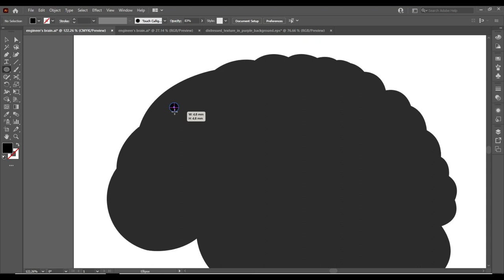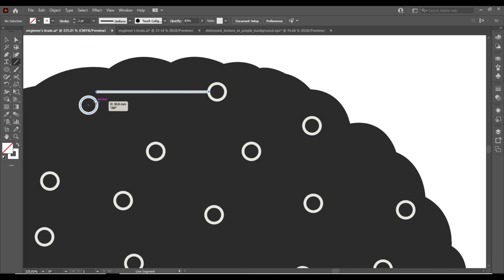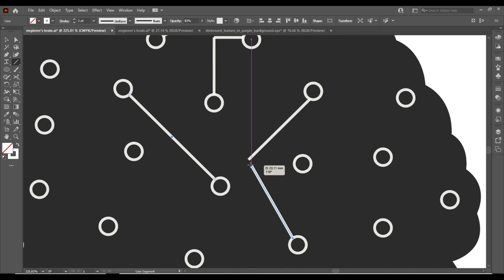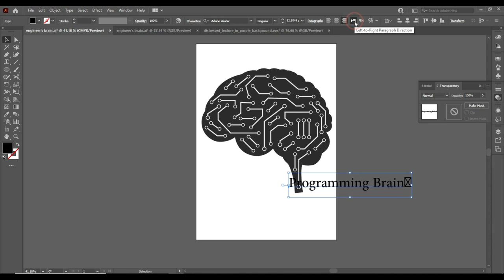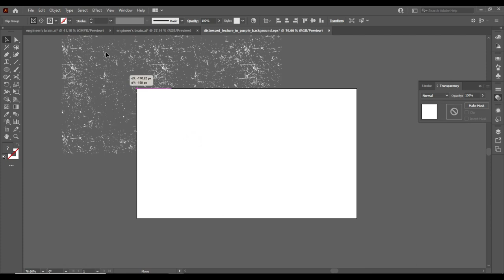How to Make T Shirt Design in Adobe Illustrator/Programming Brain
Programming and Software Engineering are your passion? Then this is made for you as a developer. If you love Programming, Math, Technology or Construction then this is your new Engineering Software. This makes a great for a Programming Engineer or an Software Engineer.

This sarcastic Programming and Software is an exclusive novelty design. Grab this Programming design as a for someone close to you, Perfect surprise for any programmer, software engineer, developer, coder, computer nerd out there.